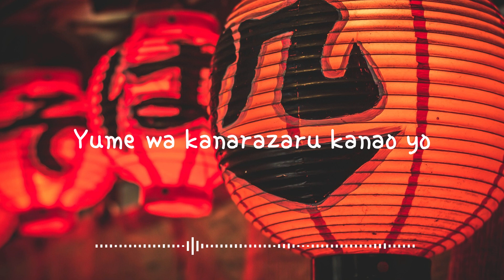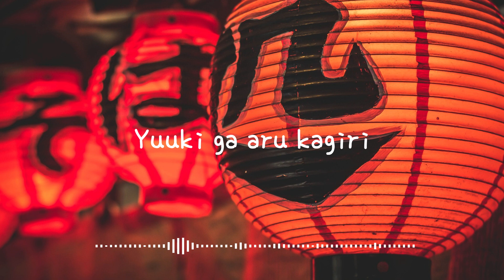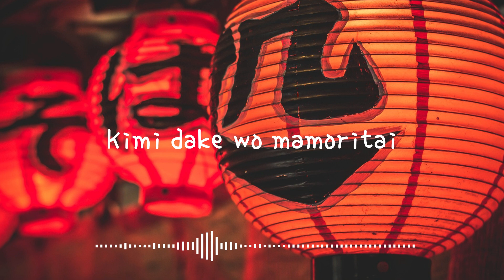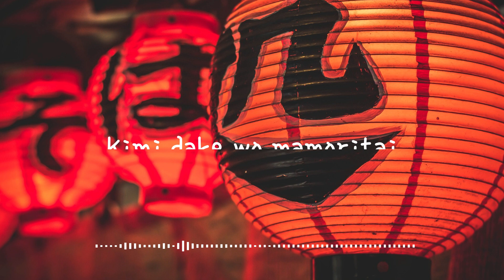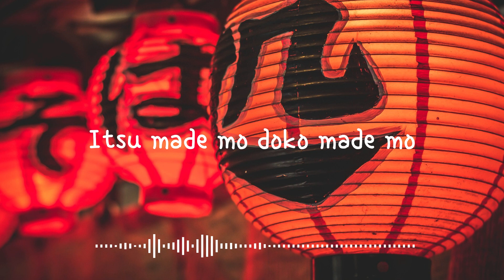Kimi Dake O Mamoritai - (Ultraman Dyna Ending) | Lyrics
Tittle :Kimi Dake O Mamoritai